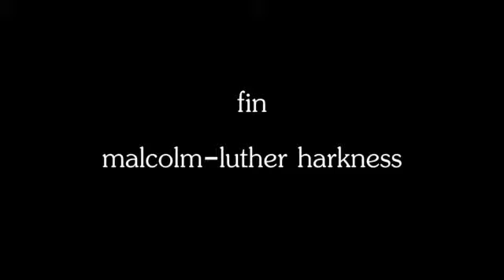a moment of ku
video short shot by me and edited all in Blender 3D